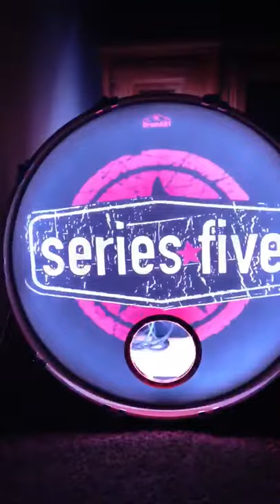Series Five Bass Drum Light